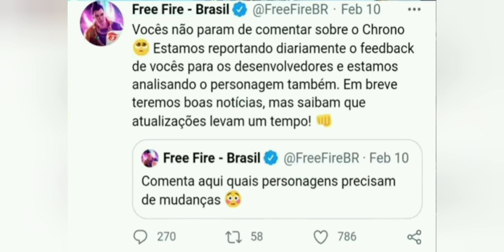Why Chrono character suspend ,😱 suspense solve | Free Fire New Chrono character controversy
so if you want to know must watch my video

Server - India

free fire mystery shop tomorrow
free fire today live
Free Fire New Update, Free Fire New Upcoming Updates, Summer Spin Event, Free Fire Elite Pass Discount Event, Arctic Blue Bundle Free Fire, Free Fire Cobra Event, Arctic Blue Bundle Magic Cube, Free Fire Free Diamonds, free fire news, free fire top news, free fire India, free fire Pakistan, free fire Nepal, Bhai Ki Gaming, free fire video, free fire Brasil
free fire ao vivo, garena free fire, free fire funny moments, free fire, pk gamers, free fire factory fight, free fire new event
free Fire New Event 2021, free Fire New Event Today February 2021, free Fire project cobra event Rewards,